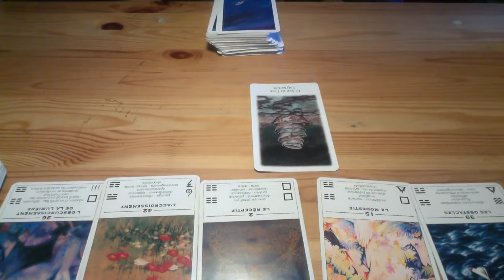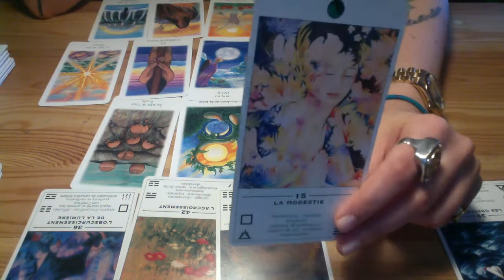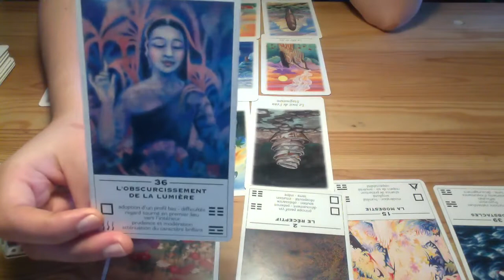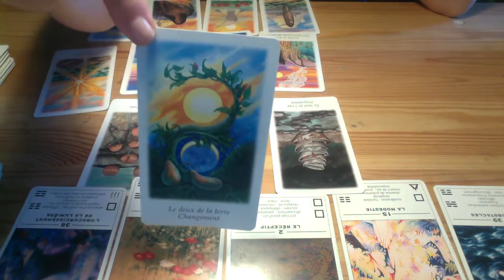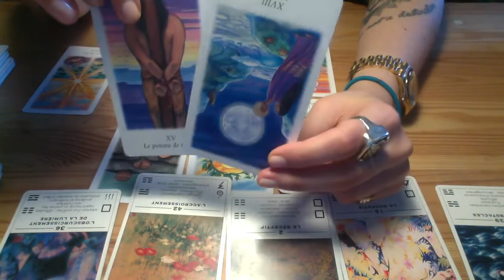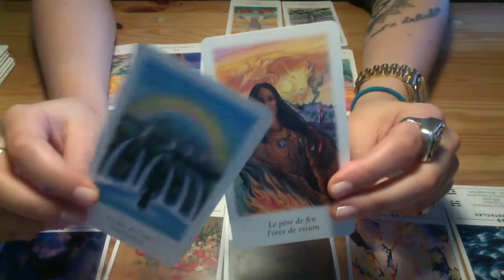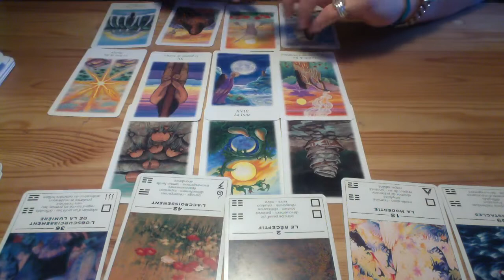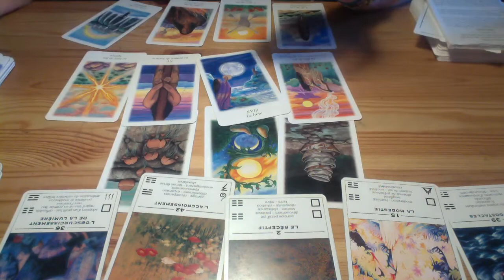Energies de la semaine du 16/09/2019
Les guidances sont prévisionnelles, ce qui laisse donc la possibilité aux personnes avec qui ces tirages raisonnent de faire des choix et de poser des actions pour changer le cours des choses si les prévisions n’ont pas l’air favorables.

Oracles que j'utilise le plus souvent :
Gypsy Oracle Cards
Messages de votre animal totem
Romantique Tarot